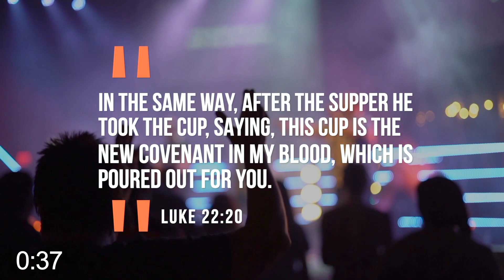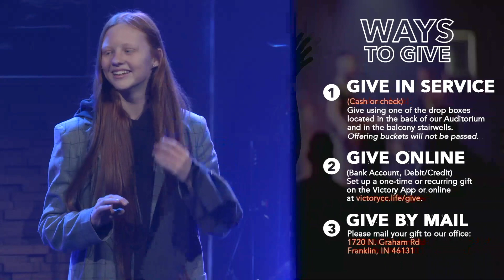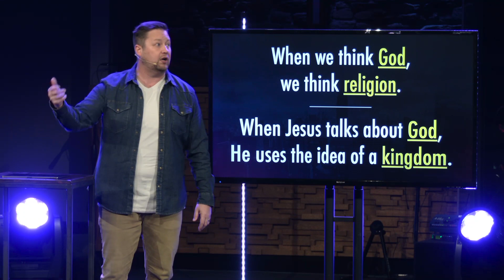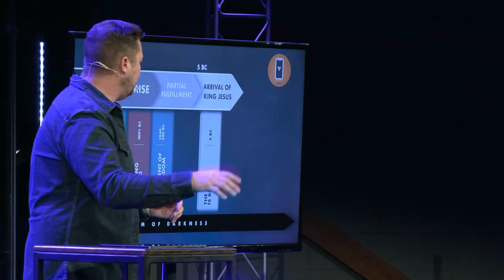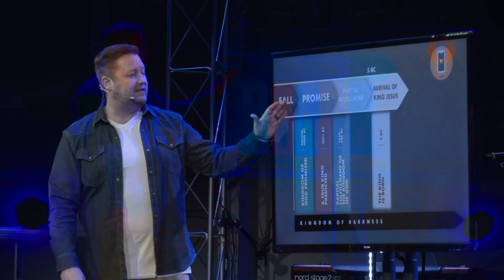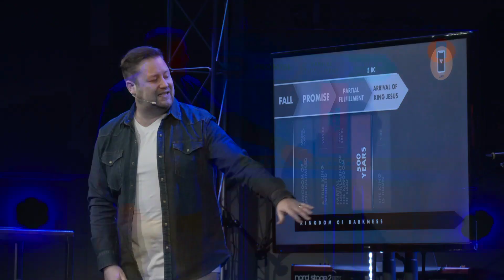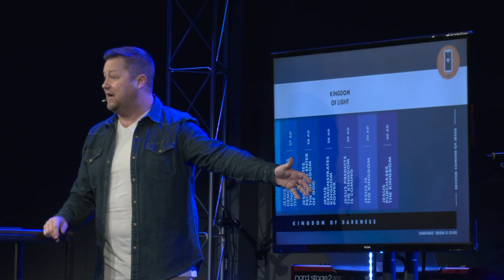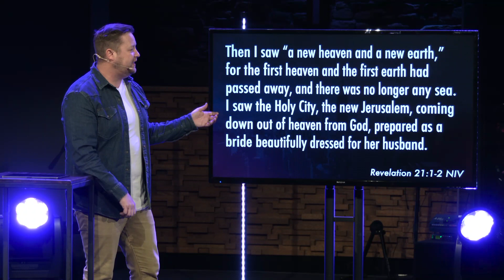February 20, 2022 Full Service | Kingdom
Welcome to our on-demand stream of our February 20, 2022 service and week 1 of our message series, Kingdom. To scrub through our service, you can use the video time codes listed below:

Intro: (0:00​​​)
Battle Belongs - Phil Wickham: (1:22)
Faithful Now - Vertical Worship: (5:54)
Communion: (9:39)
Believe For It - Cece Winans: (13:07)
Build My Life - Passion Music: (17:40)
Above + Beyond: Papua New Guinea Video: (24:14)
Host/Generosity Moment: (25:36)
Series Bumper: (27:36)
Message: (28:45)
Invite to Next Steps: (1:08:45)